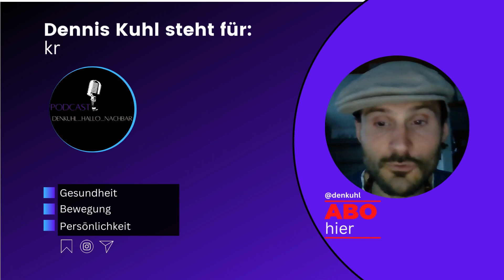Depression bewältigen | Deep | High Motivation erkennen | Mängel beseitigen | Lebensfreude Teil 1/6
💝🌍💯👍☀🍀 Die ganze Folgen schon vollständig und ungeschnitten ungefiltert im PODCAST unter denkuhl_hallo_nachbar zu finden. Alle 6 Teile. Depression ist fast schon zu einer Volkssportart geworden, so wie alle anderen Krankheiten die durch Mängel entstanden sind und entstehen werden. Wenn wir unsere Seele nicht pflegen. Finde mehr Motivation in deinem Leben, indem du dich dazu bewegst einen Weg zu gehen... und nicht in der Ecke, einer Sachgasse, mit dem Kopf zur Wand gerichtet zu stehen.

Freue mich auf deine Feedback und deine MOTIVIERTER RÜCKMELDUNG wie du es in deinem Leben machst...was...genau fragst du dich...dein Leben...(_______________________________)Satz bitte vervollständigen...

In der Liebe & Beziehung ist... glaube ich ein richtiger Glaubenssatz zur Unterstützung recht angenehm. Wenn der Partner damit rechnen darf, eine Hand gereicht zu bekommen, wenn es darauf ankommt. Mehr dazu im Video. Beste Grüße euer Dennis...

💚🍀🙏🌎☀🌱✅Was sind unsere Glaubenssätze in Konfrontation mit der harten Realität...die uns klein halten. Oder bist du richtig an Aufbauen. Was sagt dir deine Seele, oder deine Innere Stimme deine Persönlichkeit. Mehr zum Erkennen im Video. Beste Grüße euer Dennis...

Es liegt immer an uns, darum ist es schön wenn wir zusammen sind. Hier kannst du dich mit Aktion MITTELSTAND vernetzen. Das ist ein Austausch so wie du Ihn für Dich verstehen und daraus lernen darfst. Wünsche mir Dich willkommen zu heißen. Zur Entwicklung deiner Fähigkeiten. Beste Grüße Dennis Kuhl.

Mehr wofür wir stehen im Video/ Podcast.

Wie stark sind unsere Fragen...und wie finden Wir Antworten die uns weiter helfen...Erfolg ist die Kraft die unsere Umsetzung schafft. Den Mut Fragen zu stellen ist ein sehr wichtiges Werkzeug. Mehr im Podcast Video...Beste Grüße Dennis Kuhl...

Wie stark sind deine Nerven? Kannst du mit unbekannten Dingen Umgehen. Was denkst du von diesem Buch? Es regt deine innere Kraft an.
Das ist eine Live Buch Korrektur Lesung von dem Erschaffungsprozess eines Buches mit dem Thema Gesundheit | Bewegung | Persönlichkeit. Ein Kampf gegen Dämonen und der Weg zum Erfolg gehen. Dein eigener Held in deiner Welt werden. Es baut im Unterbewusstsein auf...was du in deinen Träumen vielleicht schon mal gesehen hast. Viel Spaß dabei...Dein Dennis Kuhl

Wenn man sich ein Vorbild nimmt? Und sich irgendwas abschaut. Dieses dann als Experiment ganz individuell irgendwie umsetzt. Jetzt los. Was holt ihr hier an Eindrücken raus.

Es kommt immer auf die Verständigung und Wertschätzung an. Aber wie geht das richtig. Das finden wir heraus. Dazu gehen wir in die Beziehung. Beste Grüße

Achtung: Unbezahlte Werbung. Alles Bioqualität und auch aus dem Garten...habe alles selber bezahlt und bei PURAZELL bestellt. Nur zur Sicherheit...

Buch Empfehlungen:

Was, ist dein Empfinden? Was erzeugt dein Umfeld und wie gehst du damit um? Bist du jemand der Ehr Fit und Aktiv ist? Oder ehr schlapp und müde...mehr zu diesem Thema findest du in den Video´s. Auch im Podcast unter

Denkuhl_hallo_nachbar | P.s. mein Podcast hast heute 3.400,000 PLay erreicht. Stolz drauf sein...egal wie klein es wird wachsen mit dir. Danke hier.

Instagram und Co.

Links unterhalb:

Das LasterLeben der Anderen, 10 Mächtige Tipps für mehr Achtsamkeit, Level 2.0 Reich im Kopf der Weg zum Erfolg-s-Mensch, Anderes B-Team, Long-Burn-out, Gibsday, "Big Gibsday Yournal". Ja wird hier mit "Y" geschrieben.

Bald gibt es noch ein Buch mit dem Titel: Der Erfolg-s-Held. Ein Buch für das Unterbewusstsein. Seit gespannt.

Beste Grüße euer Dennis Kuhl